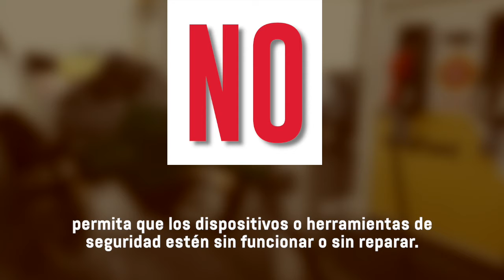PEI Safety: Seguridad en la Explanada